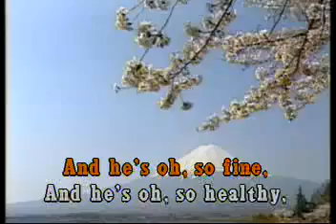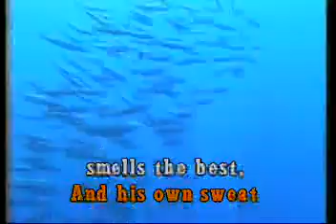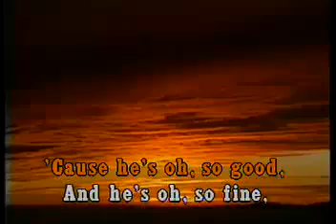KARAOKE Kinks A Well Respected Man